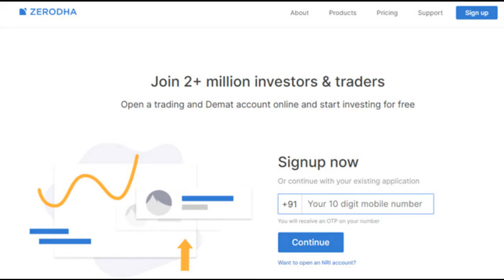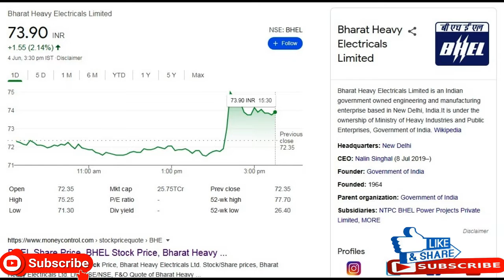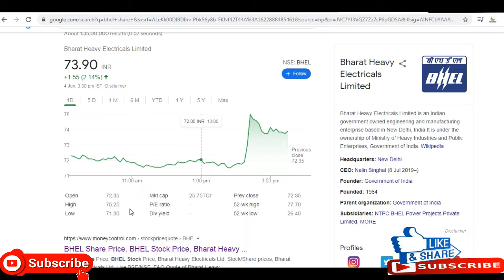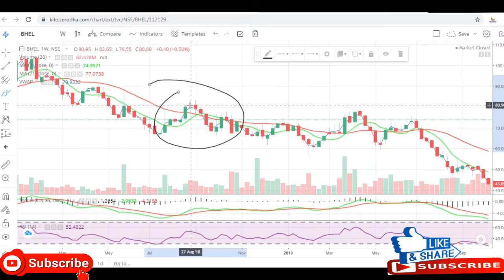BHEL SHARE LATEST NEWS || BHEL SHARE TARGETS || BHEL SHARE PRICE TODAY || MULTIBAGGER SHARE